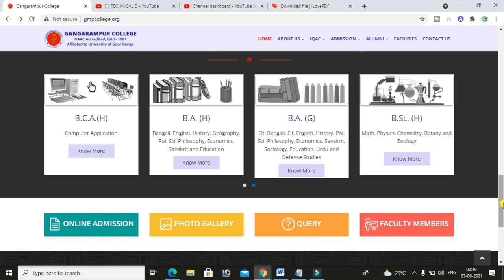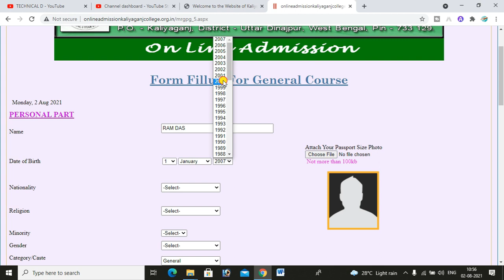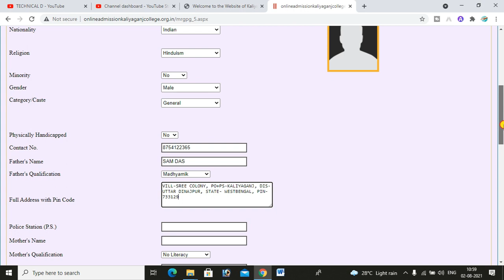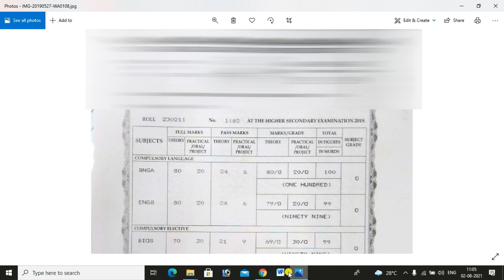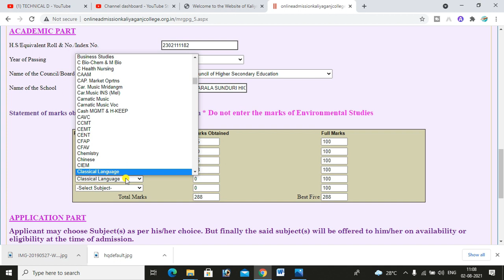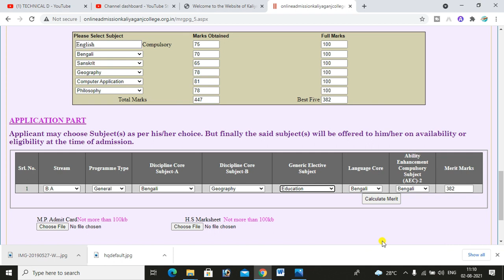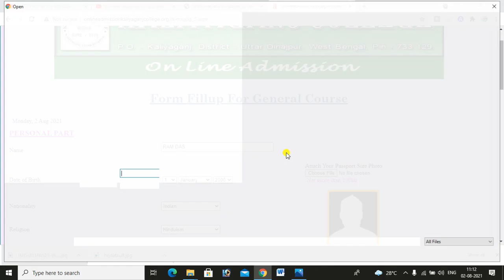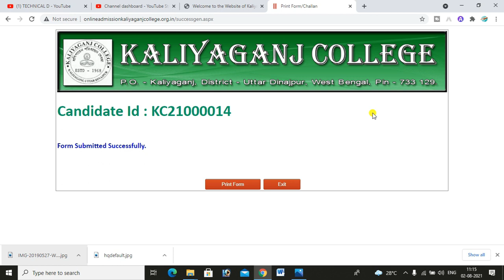How to Apply Gangarampur College UG Honours & General Online Application 2021 Step by Step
How to Apply Gangarampur College UG Honours & General Online Application 2021 Step by Step | How to Apply Gangarampur College UG Honours & General Online Application 2021 | Gangarampur_College | UG_ADDMISSION_2021 How to Apply Gangarampur College UG Online From fillup 2020| How to Apply Gangarampur College UG Honours and General | How to Apply Gangarampur College UG Online Application 2021 | Gangarampur College B.A/B.Sc/ COMPUTER SCIENCE /B.COM |How to fill the form online at Gangarampur College | How to fill the graduation form of Gangarampur College ? | | Online Form Fill-Up process leading to admission in different Under Graduate Honours and Programme Courses (Self-Financed) for the Academic Session 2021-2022 of GANGARAMPUR COLLEGE | Admission in U.G. Courses for the Session of 2021 – 2022